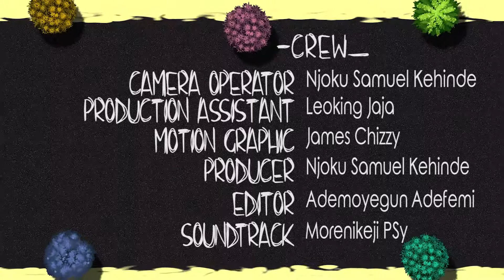Past Participle | Tongue Twister | Funny Twists | LORITITI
TONGUE TWISTER - PAST PARTICIPLE

Enjoy Watching Answers form TITI People.

Contact Beauty By Kiera on Instagram